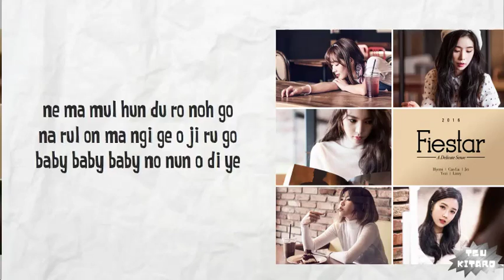FIESTAR - MIRROR Lyrics (easy lyrics)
Artist   : FIESTAR
Song     : MIRROR
Album : A DELICATE SENSE